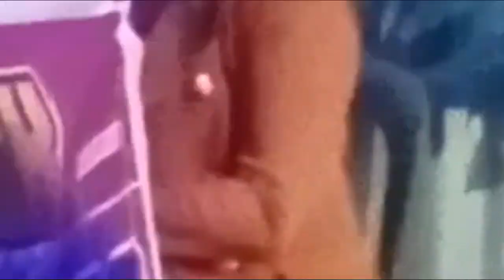SANES Cover Bianca Stacia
Cover  Bianca Stacia SANES
LIRIK
Opo koe ra ngerti larane
Nalika pas aku kelangan koe
Ngancani mongso sepimu
Nuruti opo karepmu
Nyatane atimu
Dudu nggo aku
Arep o gedhene roso tresnoku
Sak jerome atiku dinggo sliramu
Yen udu sing dikarepke
Sanes sing dipingini
Durung sempet duweni
Pun kon ngikhlaske
Nyatane sak singkat-singkate ceritane
Ngelalekne tetep ora gampang
Ra koyo koe sing gampang nggolek liyane
Ngancani nanging ora iso nduweni
Ngenteni nanging koe malah ngenteni tresno liyane
Dudu aku ternyata sing mbok karepke
Udane soyo deres ra mandek-mandek
Atiku melu teles pas udane teko koe lungo
Koe lungo milih wong sing luweh mulyo
Pas udane teko koe lungo
Ha ah